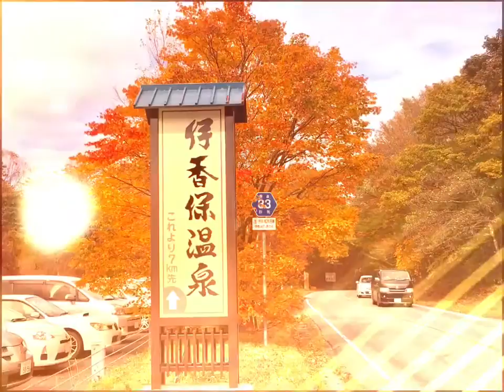(^o^)/やばっ❗️🍁美しすぎる 榛名と榛名神社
2016年10月27日撮影だよ。榛名山と榛名神社の映像です。とってもうつくしかったよ。